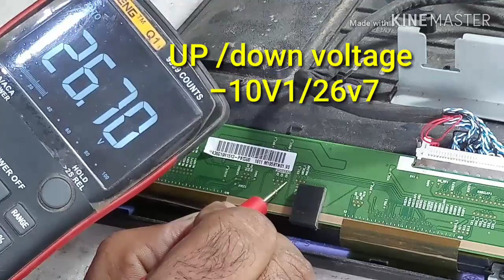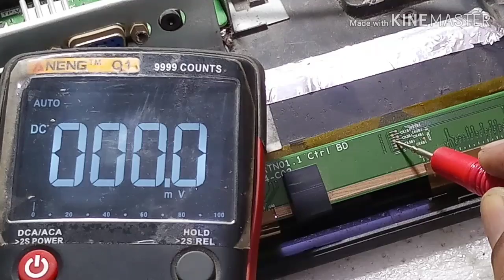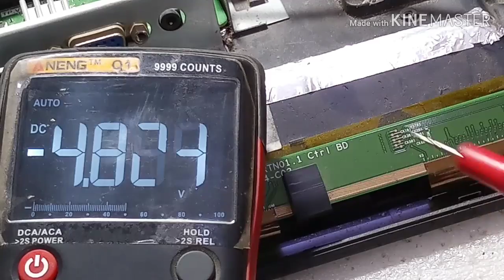Full hd Panel 19" Voltages detail on source PCB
full HD Panel 19"Voltags detail on source PCB Panel